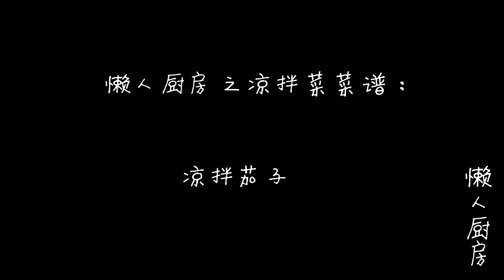【懶人廚房】茄子不炒不蒸，教你新做法，比大魚大肉香，做三根不夠吃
【涼拌茄子】用料：

茄子，紅尖椒，青尖椒，大蒜，香菜，生抽，糖，醋，辣味汁，雞汁，油，水。

做法：

將青尖椒和紅尖椒洗淨，切成碎末。

大蒜去皮切末。香菜去根，洗淨切末。

茄子洗淨，切成一指長的小段。

鍋內倒油，將油燒熱一點，把切好的茄段，放入油鍋中炸製。

炸到茄子變軟變輕，就可以出鍋了，將炸好的茄段放入涼水中浸泡一下。

調醬汁：把青紅椒、蒜末放入小碗中；舀一勺熱油，把蒜末、青紅椒末爆香。

碗中加入3勺生抽，一勺白糖，一勺醋，攪拌均勻。

撈出茄子，擺盤，倒入晾涼的調味汁。

最後擺上香菜做點綴就可以了。